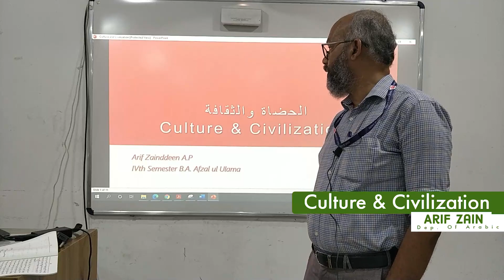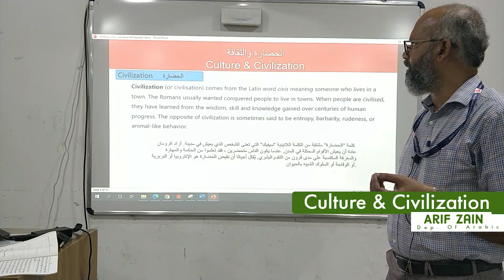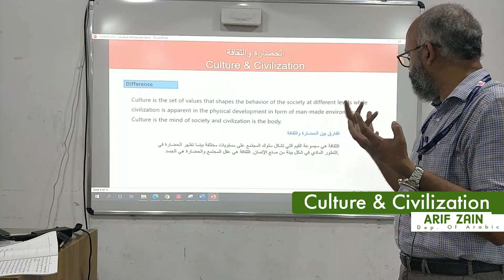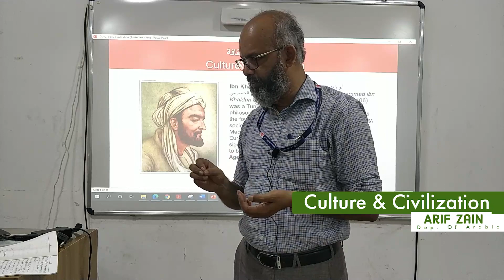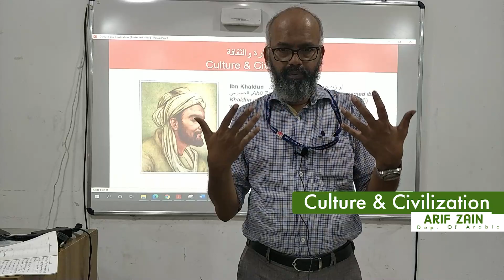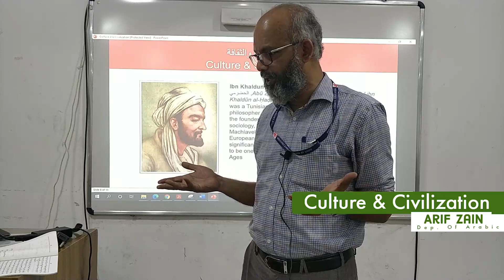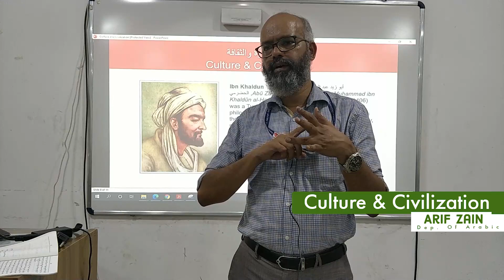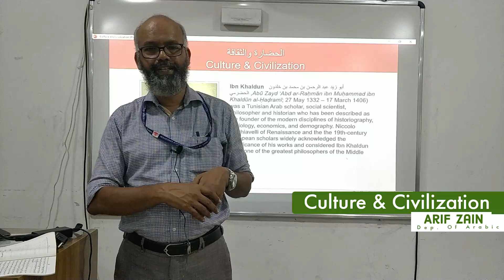Culture & Civilization | Arif Zain | SULLAMUSSALAM ARABIC COLLEGE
Culture & Civilization | Arif Zain | SULLAMUSSALAM ARABIC COLLEGE | Department Of Arabic